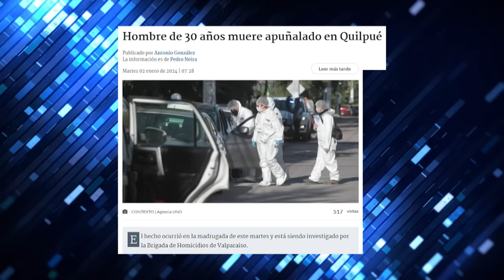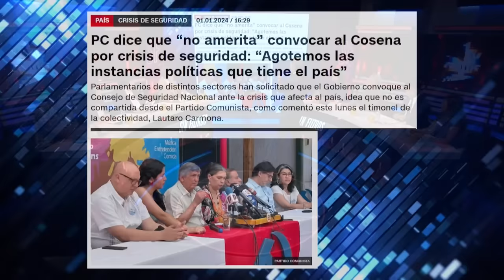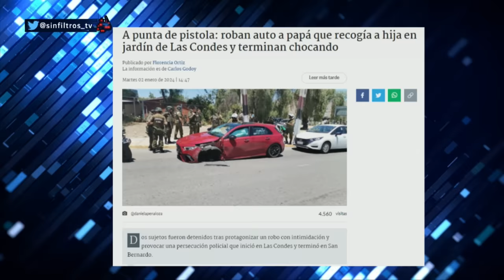BRUTAL CRUCE entre FRANCISCO ORREGO y CRISTIAN LEPORATI por HORRIBLE VIOLENCIA en CHILE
¡Alta tensión! 🔥 En el episodio de hoy los panelistas: Francisco Orrego, Natalia Piergentili, Kate Montealegre, Gustavo Lorca, Gabriel Alemparte, Cristian Leporati, Aldo Duque y Pablo Maltés analizan y debaten la contingencia. 🇨🇱 Prepárate para un acalorado cruce de ideas.